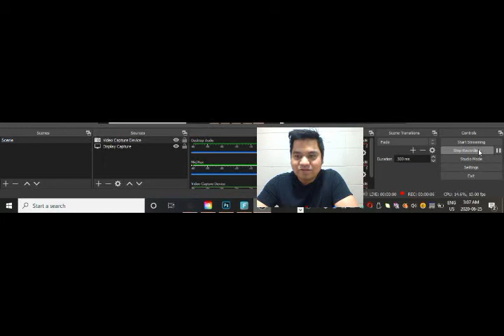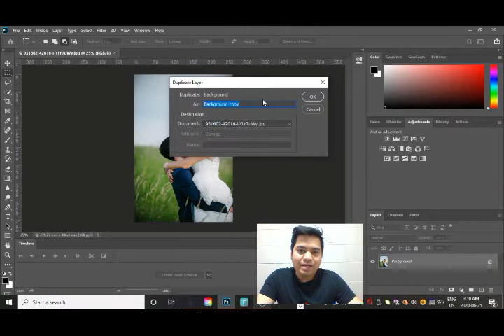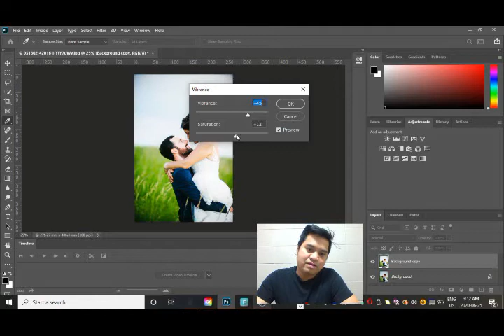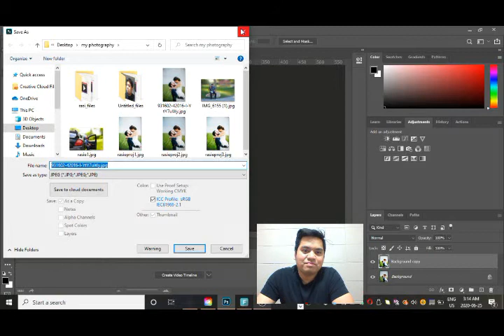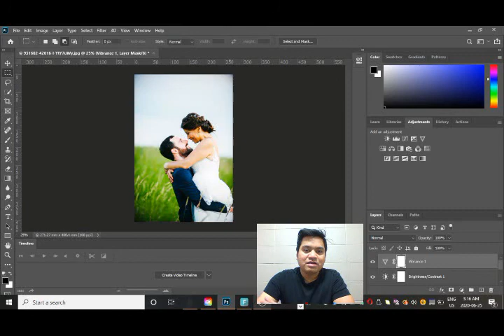PHOTOSHOP LESSON 101